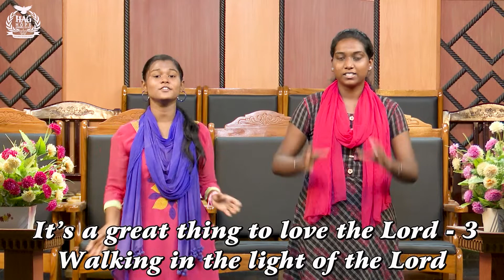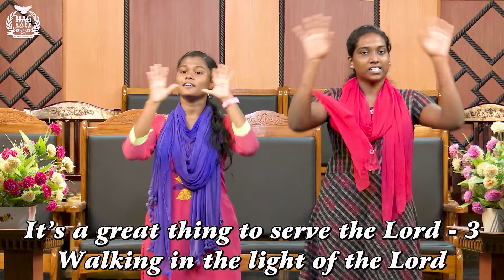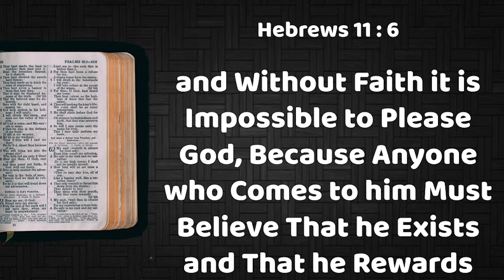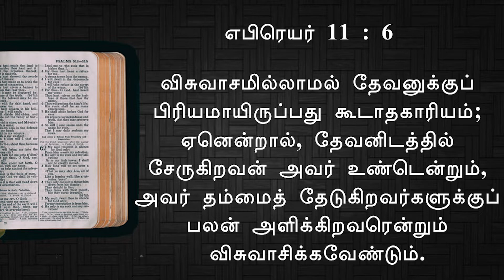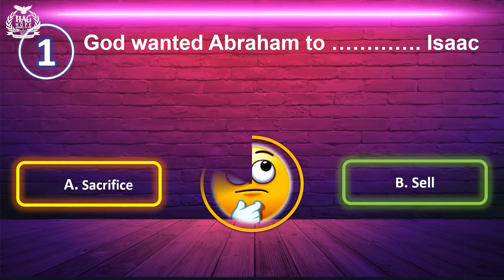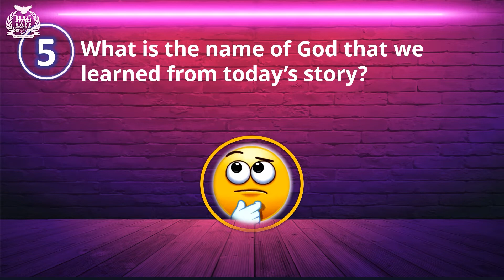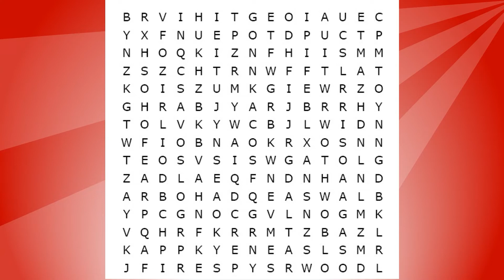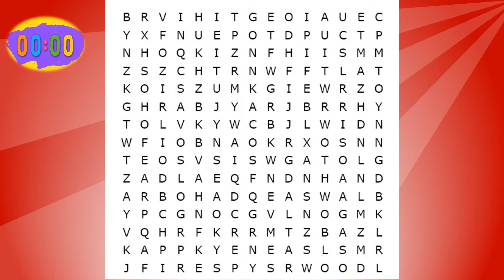Hope AG Church || Sunday School || 26 September 2021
1. Bank Transfer

Union Bank
Hope Assemblies of God Church
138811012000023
IFSC Code:: UBIN0813885
Branch : Sholinganallur
Current Account

2. For UPI Payment
hopeag25@okhdfcbank

3. Google Pay